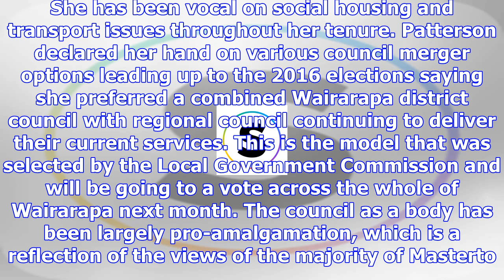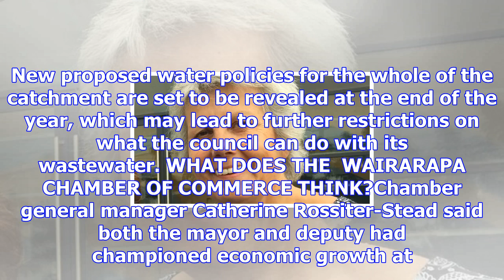Queen elizabeth park redevelopment priority for masterton council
PIERS FULLER Last updated 15:18, October 20 2017 Masterton Mayor Lyn Patterson and her council's pro...